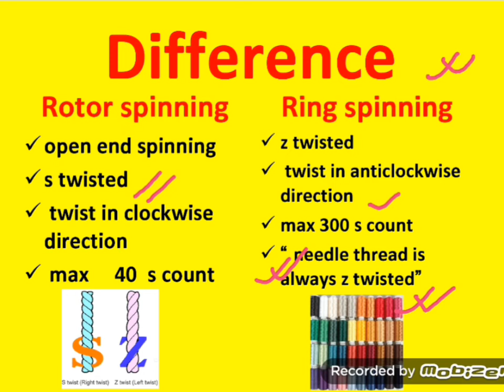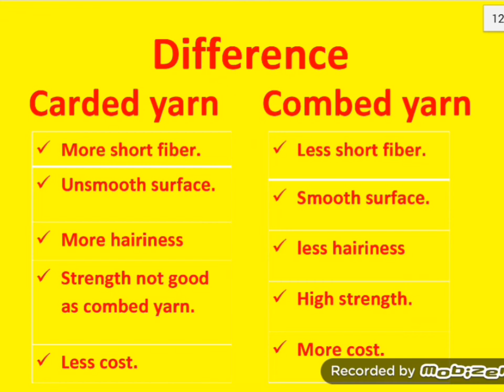Rotor Vs Ring spinning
ধন্যবাদ। textile basic knowledge bangla textile basic knowledge bangla Yarn manufacturing weaving knitting Rotor spinning yarn#Difference#basictextileknowledge#types of yarn#textile generalknowledge#count#what is yarn#fabric#cloth# ring spinning yarn